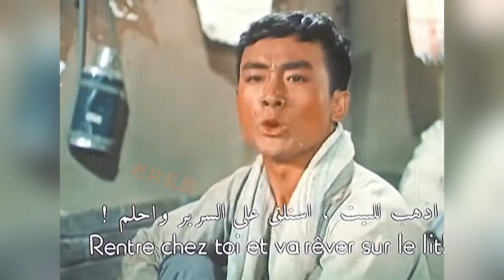刘增庆 他是王晓棠的“银幕初恋”却在六十年代主动调离退居幕后